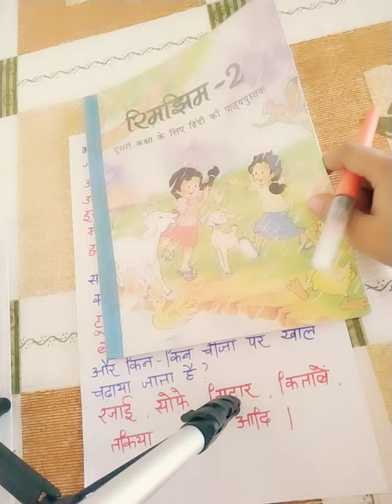class -2///Hindi////cbse///lesson-10///book exercise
class 2 Hindi///kendriyavidyalaya///CBSE